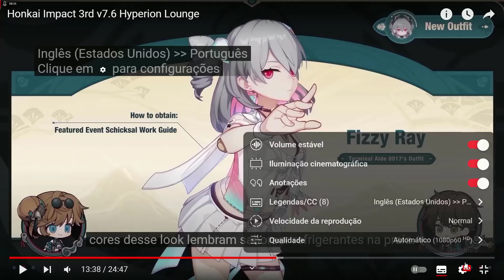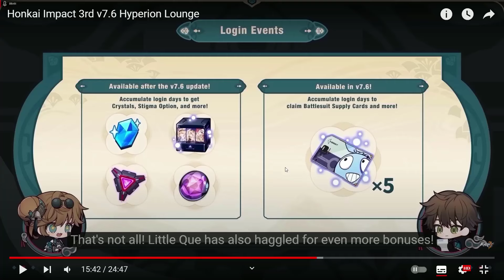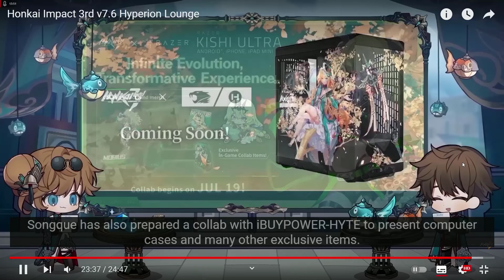SONGQUE ESTÁ CHEGANDO COM UM BOSS MTO CRIATIVO!! - Honkai Impact 3 #787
IAEW GALERAA, no video de hoje vim ver as noticias da nova ATT, e com a Songque e etc, tem ela como boss tbm que ta mto foda, e varias coisas, bora ver? ^-^

Outros Games de RPG Makers e GUIAS de Honkai, Nikke, Blue Archive e etc  que faço no canal, vc pode encontrar na playlist do canal, segue abaixo o link:

Curtam minha pagina do face pq postarei os videos lá para notificar, e tbm caso precisar de contato profissional, só clikar no link:

TY TY